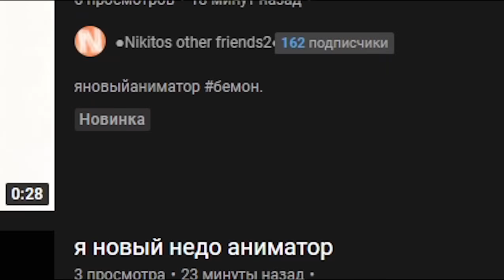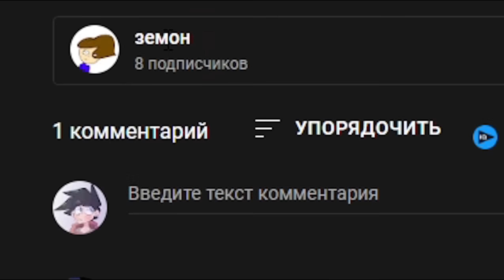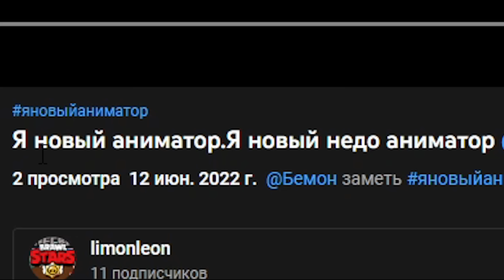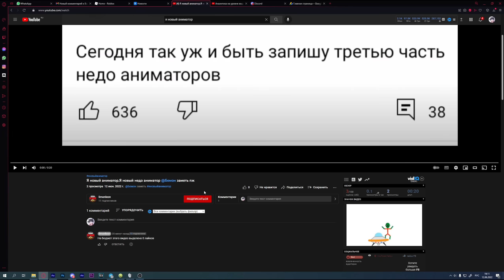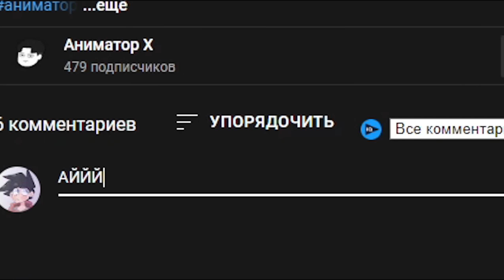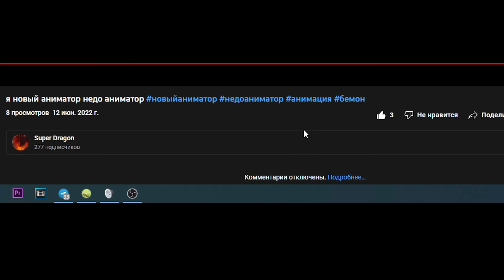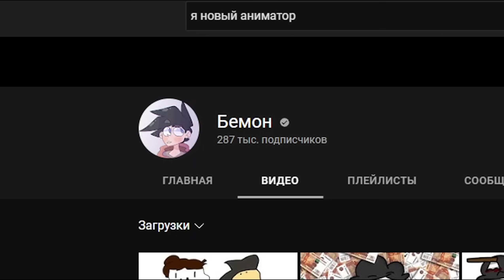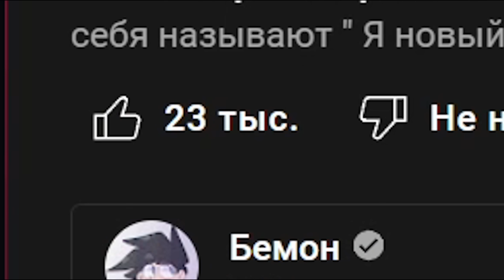СМОТРЮ НЕДО АНИМАТОРОВ 3:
Сегодня посмотрим начинающих аниматоров, которые себя называют " Я новый аниматор ", если тебе понравился этот обзор, или реакция, поставь лайк :) Название видео недо аниматоры если что только ради кликбейта, я уважаю каждое творчество.